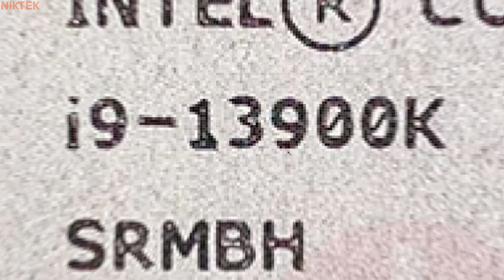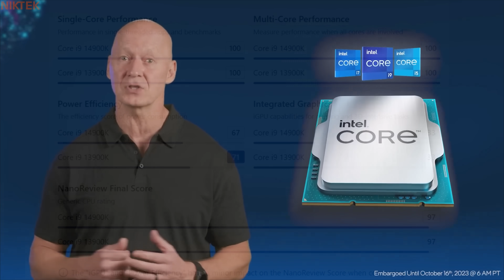Intel Core 14th Gen in a Nutshell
Intel has launched the new Intel Core 14th Generation desktop processor led by the Intel® Core i9-14900K. This latest-generation desktop processor family has the exact same architecture and has so many microscopical changes that you can't even see with your naked eye. It is best described as a copy-pasted version of the 13th generation of intel core CPUs. So I made this video doing exactly that, the performance uplift is very minor and so is the price as of currently, these new generations of CPUs cost between 10-30$ more depending on where you purchase them.

If you want to be part of some big giveaways that are always happening, Join my Discord Server so you can stay in touch with me and the community that enjoys Gaming, PC Tech Memes and General Stuff:

You can Find me on other social Media Accounts where I constantly Post Memes, Informative Videos and Fun Gaming Content: